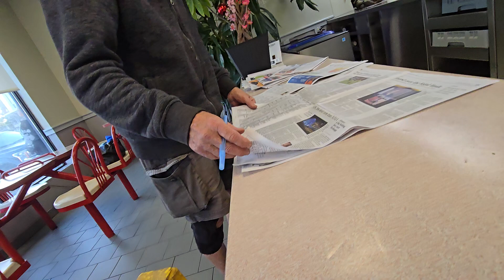A short coffee club video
Wasn't wearing a vest to film. Sorry.